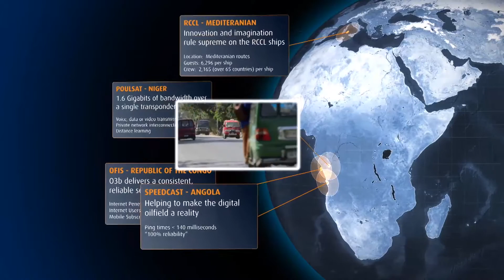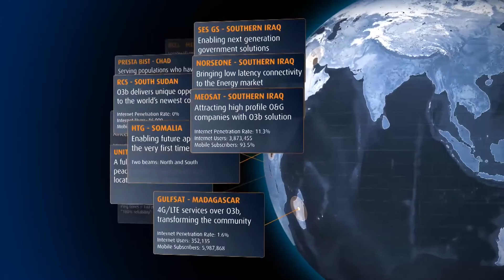O3b is the fastest growing satellite operator in history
O3b is the fastest growing satellite operator in history and its customers are thriving as a result.